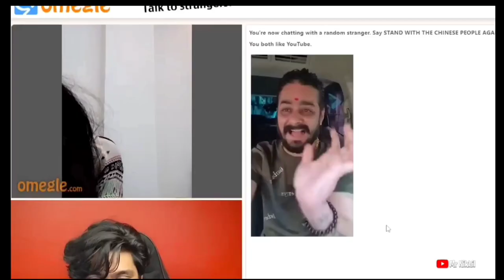This girl has 5 ft long hair 🤣 | mrnikhil Omegle | adarshuc Omegle